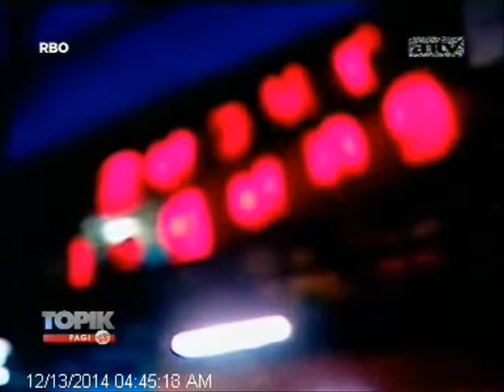[ANTV] TOPIK, Kuliner Berbagai Macam Jenis Bubur Yang Enak